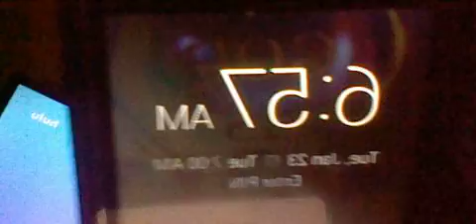088 GANGSTALKED-BRANDON AM BUS